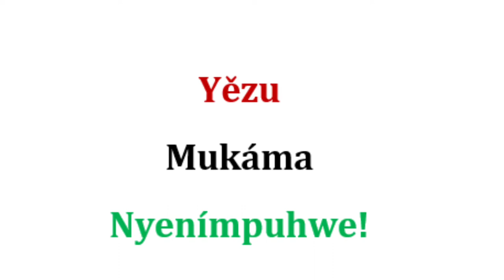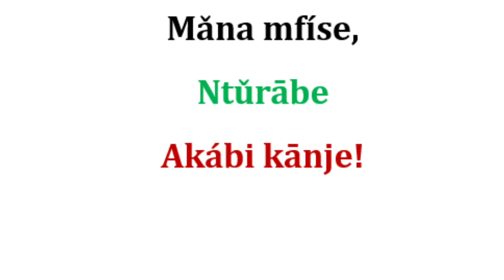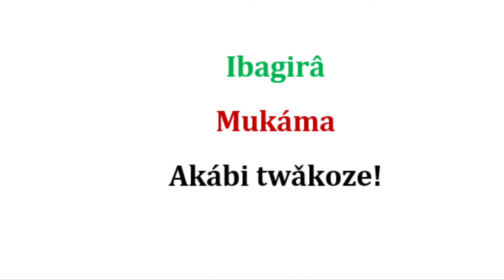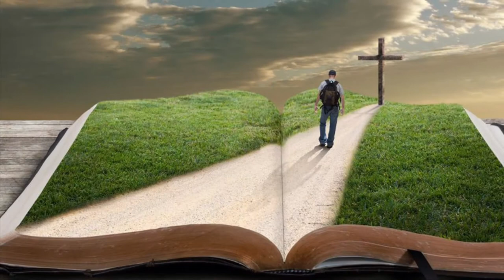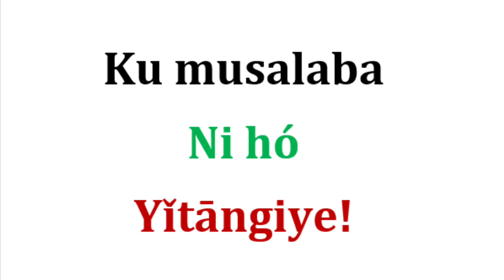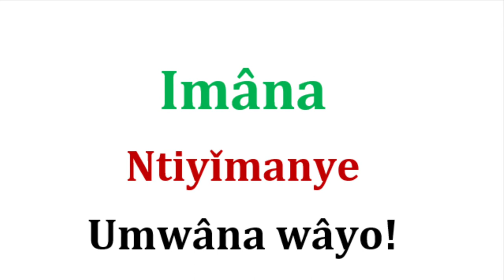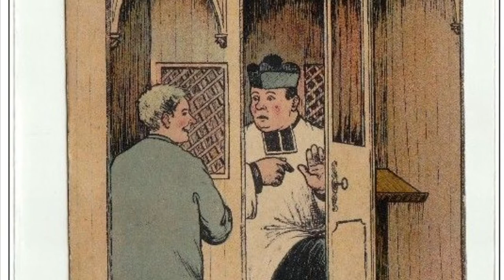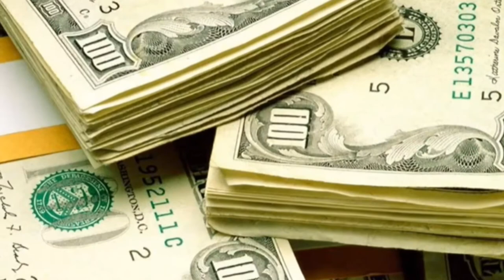IMANA 3. INDIRIMBO NDUNDI Z’IKAREMA (14-22). EKLEZIYA GATOLIKA Y’UBURUNDI.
IBIRÍMWO

01. Yězu Mukáma nyenímpuhwe
02. Mǎna mfíse ntǔrābe akábi kānje
03. Ibagira Mukáma akábi twǎkoze
04. Mukáma nyenímbabázi
05. Ku musalaba ni hó yǐtāngiye
06. Imâna ntiyǐmanye Umwâna wâyo
07. Habuze ikí ngo duhīndúke?
08. Ẽgo Mǎna ndarêngutse
09. Mǎna Muvyêyi

c) Ni zaba zakuryoheye urazissangiza abandi jewe ngerageza kuzana ikintu cose cotuma wewe uvuga ikirundu ukumva ikirundi co ku muzi. Gurtyo bigatuma ukunda Uburundi n'Imana ya Basokuru.